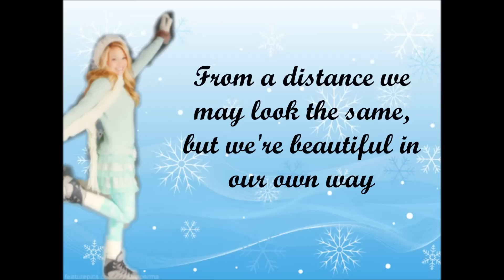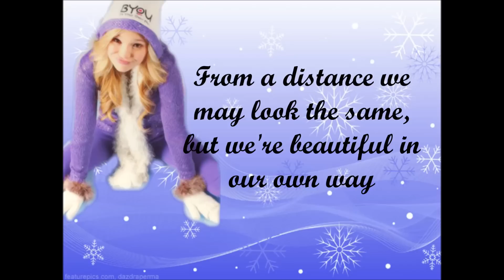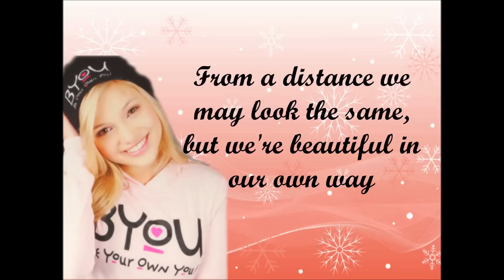Olivia Holt - Snowflakes || lyrics video [ full song ]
Hey guys!!!
Here is my video of the new song from Olivia Holt, and I love this song.

 L٥ﻻ ﻉ√٥υ♥